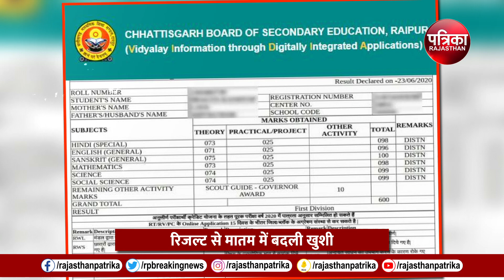CGBSE Board Results 2024: रिजल्ट देखकर छात्रा ने दी जान | Breaking News | Chhattisgarh News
CGBSE Board Results 2024: रिजल्ट देखकर छात्रा ने दी जान | Breaking News | Chhattisgarh News | Simran Sibba | Topper Chhattisgarh Board Result

CGBSE Board Result 2024: छत्तीसगढ़ बोर्ड की 10वीं और 12वीं का (10th-12th Result)रिजल्ट जारी कर दिया गया है. 10वीं में सिमरन सब्बा(Simran Sibba ) ने टॉप किया है. उन्होंने ने 597 मार्क्स के साथ 99.50 प्रतिशत हासिल किया है..उन्होंने अपने पूरा रूटीन शेयर किया. इसके साथ ही (cg board 10th result 2024)अपनी सफलता का पूरा श्रेय उन्होंने अपने माता-पिता (cg board 12th result 2024)और अपने शिक्षकों को दिया है. सिमरन सब्बा (10th Topper Simran Sibba)ने बताया कि पिता टेलरिंग का काम करते हैं. मां हाउस वाइफ हैं. भाई 12वीं के स्टूडेंट हैं. घर का माहौल काफी अच्छा रहा. परिवार ने मेरा पूरा साथ किया. मैं अपनी सफलता का श्रेय अपने माता-पिता और शिक्षकों को देना चाहती हूं. वहीं जांजगीर-चांपा जिले में फेल होने की वजह से एक छात्रा ने आत्महत्या कर ली। मृतक छात्रा निशा मानिकपुरी है और वो शासकीय हायर सेकंडरी स्कूल कुटरा में कक्षा 12 वीं में पढाई करती थी। कल बोर्ड परीक्षा का रिजल्ट जारी होने के बाद वह दो विषयों में फेल हो गई थी।जिसके बाद उसने अपने कमरे में फांसी लगाकर आत्महत्या कर ली। वहीं सूचना मिलने पर पुलिस मौके पर पहुंची और मामले की जांच शुरु की

cg board 10th result 2024, cg board 12th result 2024, 10th Topper Simran Sibba, 12th topper mehak aggarwal, commerce Topper, cgbse 12th result 2024, cgbse 10th result 2024, cgbse 12th result 2024 chhattisgarh, सीजी बोर्ड 12वीं रिजल्ट, 12th result 2024 cg board, cg board result 2024 digilocker login, Simra Shabaa, Mahek Agrawal, छत्तीसगढ़ बोर्ड रिजल्ट, सिमरन सिब्बा,